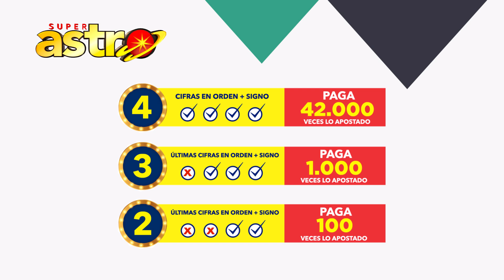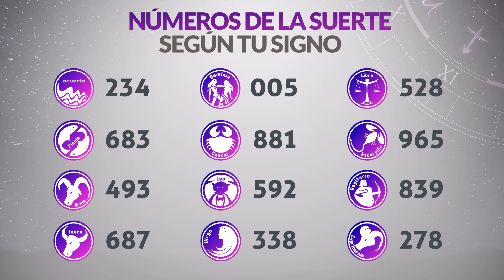Resultado de ASTRO LUNA del Martes 25 de Enero de 2022 | SUPER ASTRO 😱💰🚨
Resultado de Astro Luna Martes 25 de Enero de 2022
Astro luna del veinticinco de enero
Super Astro del veinticinco de enero
Chance Chances
loteria loterias
Resultado de Astro Luna veinticinco de enero
Ultimo resultado de sorteo de Astro Luna
SUPER astro
astro luna
loteria astro
invierte
resultados gana
loterias gana